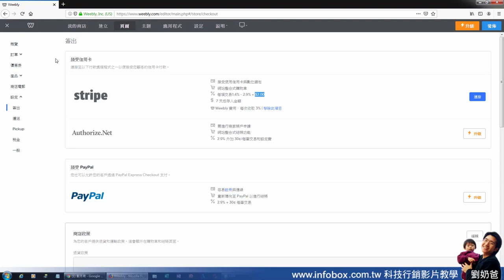為何不建議使用Weebly的購物車金流說明